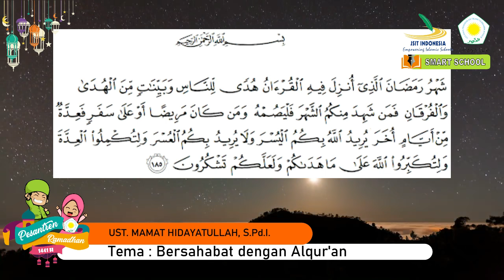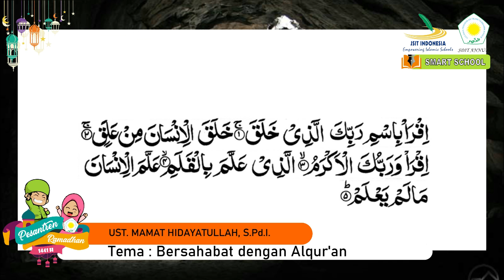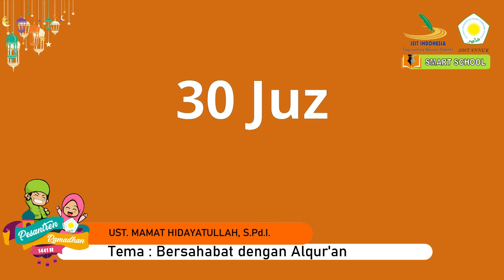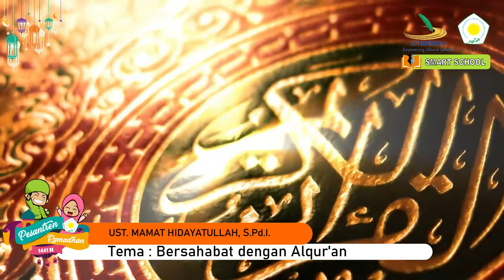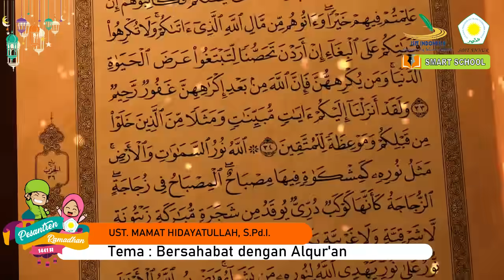KULTUM UST. MAMAT HIDAYATULLAH, S.Pd.I - BERSAHABAT DENGAN ALQURAN